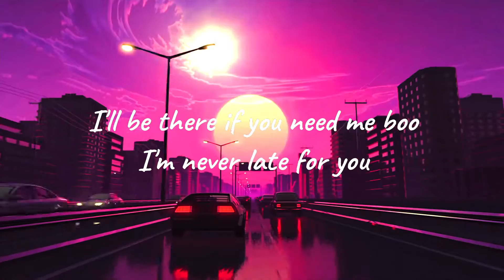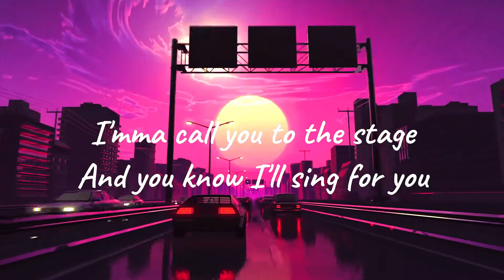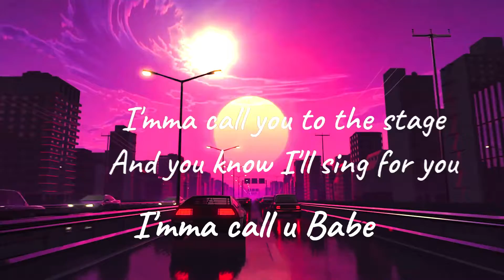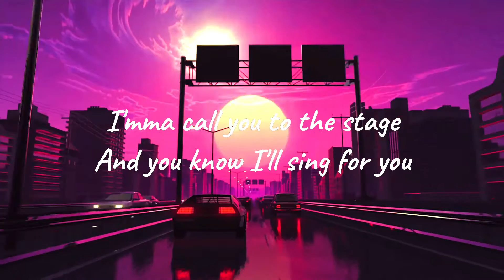Bluejack - For you feat. Nazy (Offical lyric video)